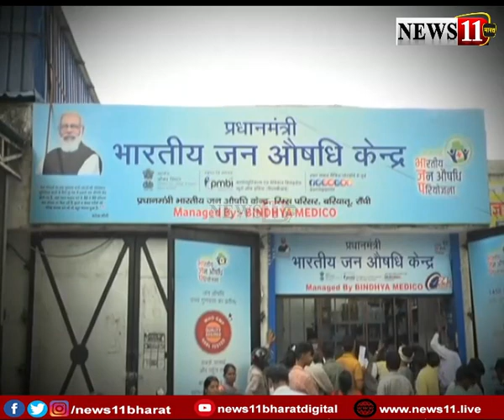पीएम जन औषधि केंद्र पर दवा का बिल नहीं देने का आरोप, देखें क्या है पूरा मामला